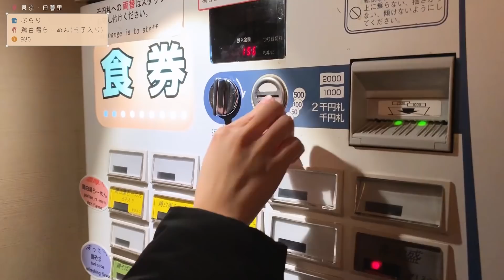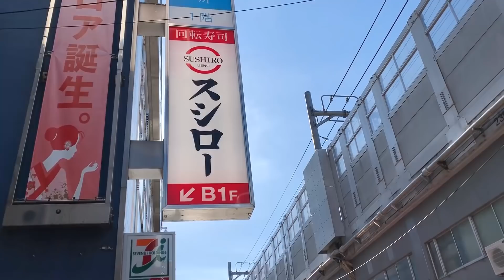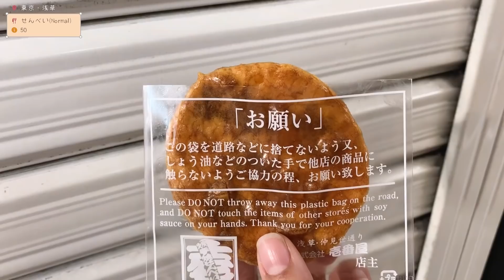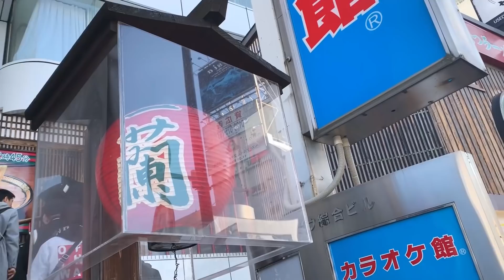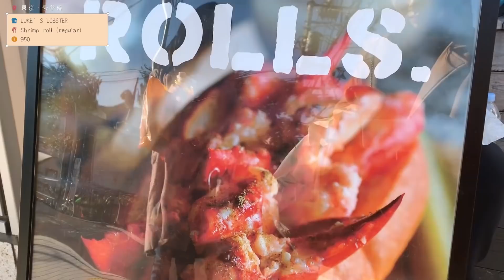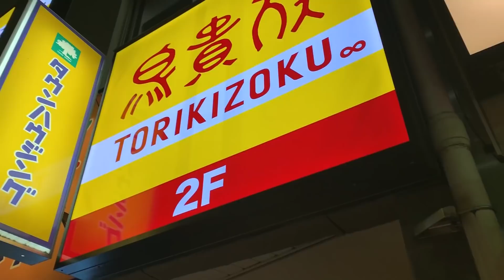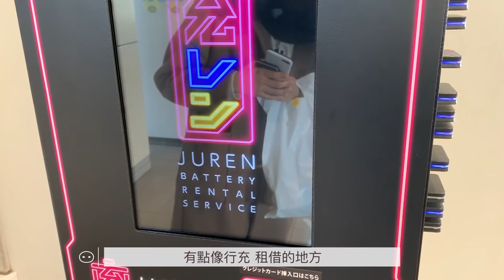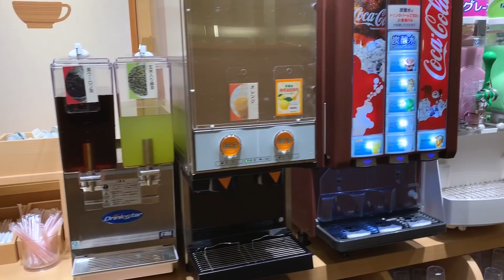🇯🇵 真的、整部片都在吃。30間日本美食吃吃吃｜阿心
餓了的+1

➟  影片裡面的各種食物

(有些真的不記得了..)
(按出現時間排序)

▴ ぶらり
鶏白湯らーめん(玉子入り)｜¥930

▴ Family Mart
抹茶泡芙｜¥120

▴ スシロー

▴ せんべい
Normal｜¥50

▴ 淺草九重
櫻花餅｜¥170

▴ 東京天空町3F美食街
親子丼｜¥980

▴ 一蘭拉麵
ラーメン(加半熟蛋)｜¥1020

▴ LUKE’S LOBSTER
Shrimp roll (regular)｜¥950

▴ 鳥貴族居酒屋

▴ Calbee Plus
Poterico Drink Set｜¥500

▴ 神樂壽司
OMAKASE｜¥3240

▴ 壽壽木炸豬排
某個套餐...｜¥1600

▴ 京都車站美食街
某間餐廳某個套餐...｜¥850

▴ 抹茶&醬油糰子
¥270

▴ 讚式烏龍麵
肉うどん｜¥800

▴ 清水寺
清蒸豆腐+烏龍麵｜¥750

▴ いづもや
すきやき 竹｜¥4320

▴ 中村藤吉
▹ にしん茶蕎麦セット｜¥1600
▹ 生茶ぜリィ[抹茶]｜¥900
▹ 抹茶パフェ｜¥1300
▹ 温抹茶白玉ぜんざい｜¥900

▴ 八阪神社小攤販

▴ 摩斯漢堡
とびきりハンバーグサンド｜¥850

▴ 中谷屋
抹茶麻糬｜¥130

▴ 大佛布丁
▹ 奈良綠茶口味｜¥360
▹ 大和茶口味｜¥360

▴ Dormy Inn Annex｜很貴不要問

▴ WANAKA章魚燒道樂
最小份的｜¥500

▴ 新世界元祖串炸

▴ しゃぶ葉
某個套餐...｜¥1999